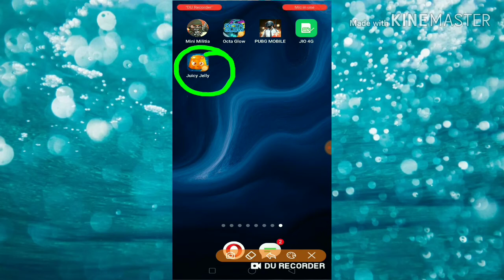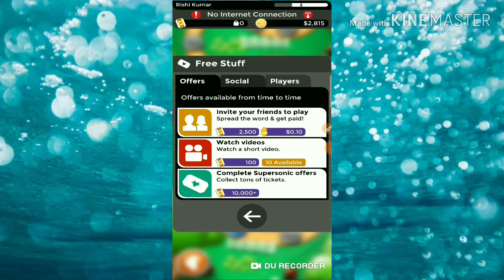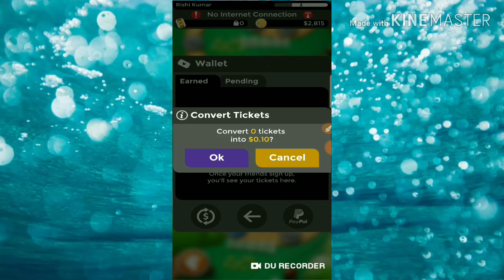Juicy jelly - New PayPal earning app 2020|| Now earn unlimited paypal cash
Hlo dostoo

This video is all about ""juicy jelly - New PayPal earning app 2020 ""

App name :- Juice jelly

Earning method:-
🙂By playing games
🙂By offerwall

Redeem method:-
🙂By bank